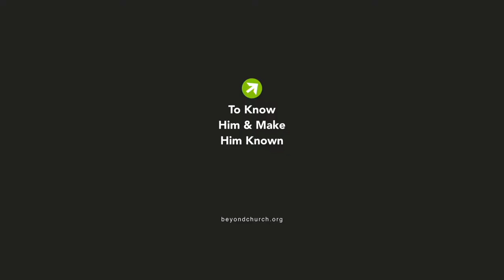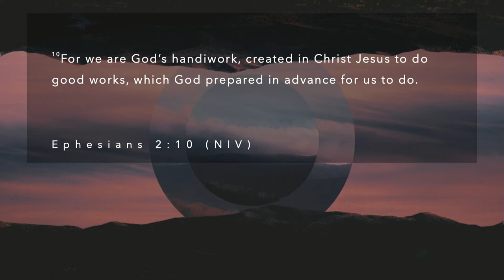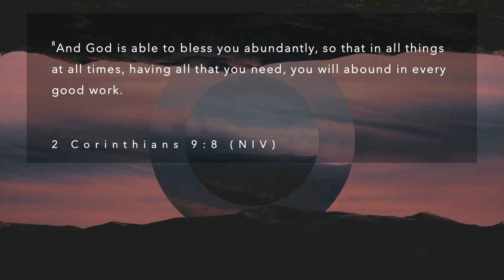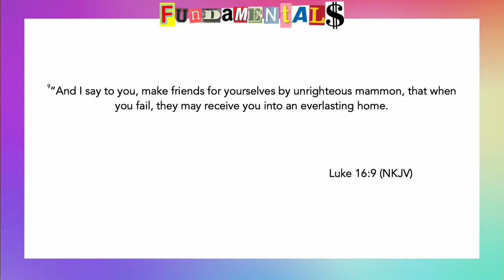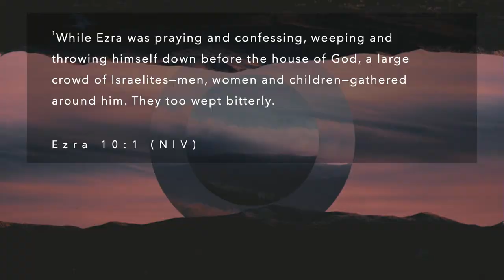Will this seed grow? | Fundamentals Part 4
Sunday, March 8th, 2020 | Pastor Nate Schlegel |  The seed of God's word is incorruptible but for it to grow in my life grow in my life I must give it  place.